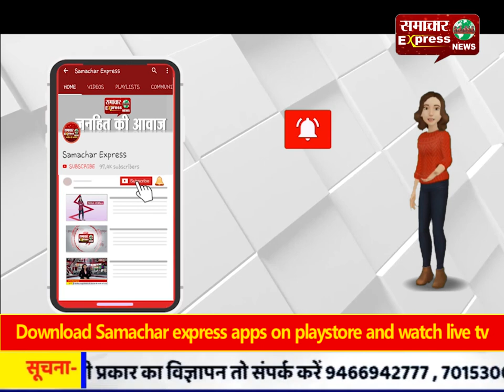धार जिले में आपकी सरकार, आपके द्वार शिविर का हुआ आयोजन